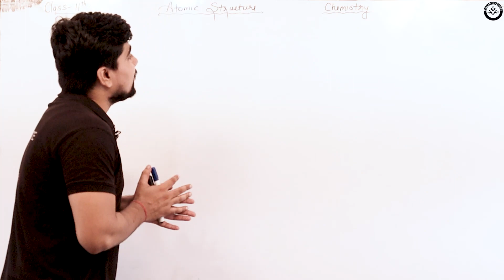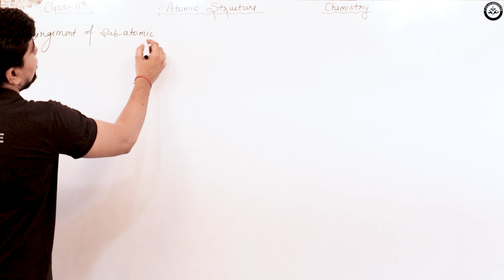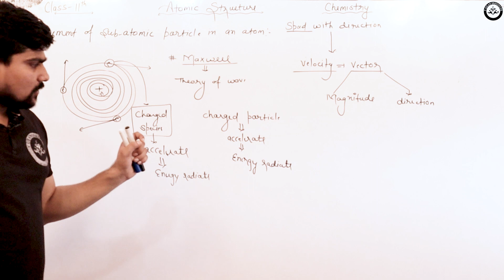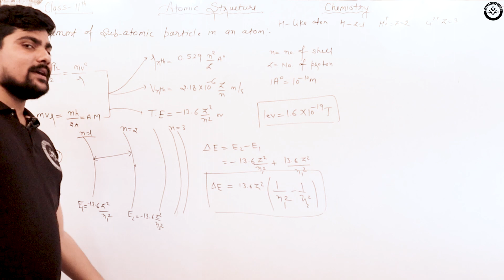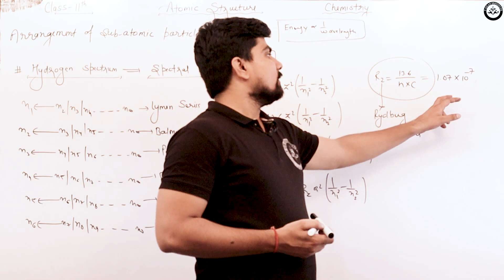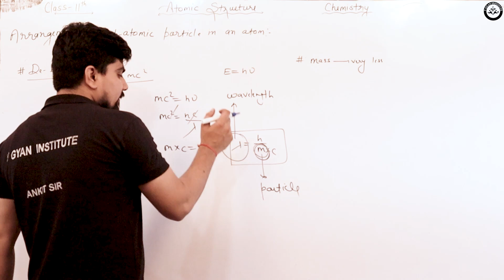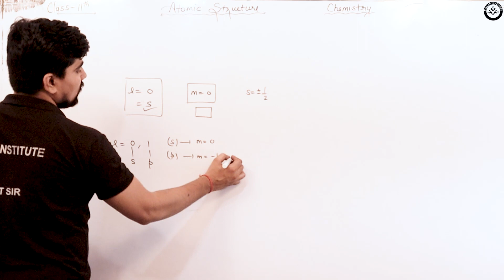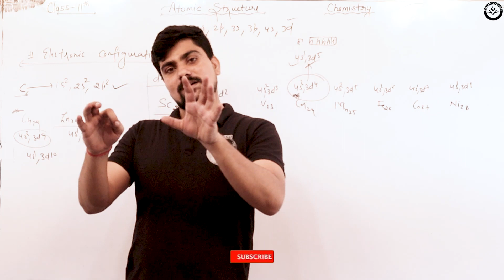Atomic Structure |Full Chapter | One Shot Video | Class 11th |by Ankit Atrey IV Gyan Institute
Atomic Structure | Full Chapter| One Shot Video | Class 11th |by Ankit Atrey I V Gyan Institute

V Gyan Institute” is also known as “The Concept Classes”

Chemistry by :- Ankit Atrey sir

Managed By